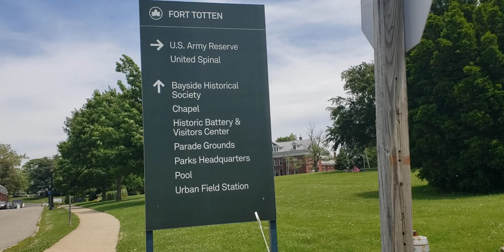♥️Fort Totten Park Bayside New York